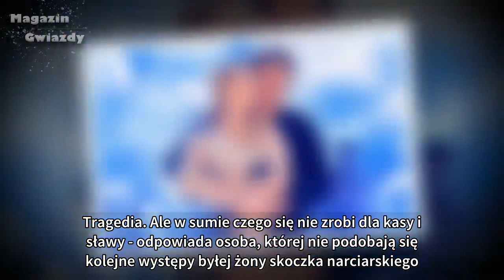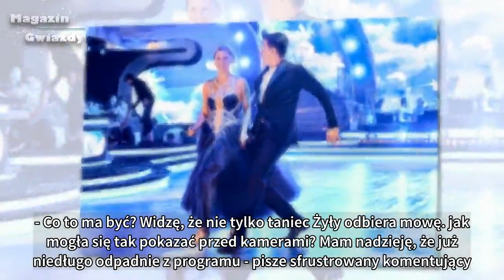Justyna Żyła sfotografowana bez makijażu! Ten widok odbiera mowę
Justyna Żyła była jedną z głównych bohaterek pierwszego odcinka Tańca z gwiazdami. Jurorzy i widzowie zgodnie uznali, że jej występ był jedną wielką kompromitacją. Ostatnio celebrytka pokazała się swoim fanom na zdjęciu bez makijażu. Zrobione zostało one podczas treningu go kolejnego odcinka. Żyła na pewno bardzo się przykłada do tego, by tym razem wypaść lepiej. Co by nie mówić, jej wygląd "no make up" odbiera mowę!

Justyna Żyła nie zaprezentowała się z dobrej strony podczas emisji pierwszego odcinka tanecznego show Polsatu. Jej taniec z Tomaszem Barańskim wywołał lawinę nieprzychylnych komentarzy. Jurorzy dziwili się, jak można było wystąpić aż tak źle, zaskoczona była zwłaszcza Iwona Pavlović. Była żona skoczka narciarskiego była jedną z najważniejszych osób ostatniego tygodnia w polskim show-biznesie.

Wyjątkowo negatywne komentarze nie sprawiły jednak, że Justyna Żyła zdecydowała się odejść z programu. Niemal od razu zapowiedziała ona, że będzie chciała pokazać się ze znacznie lepszej strony już w kolejnym odcinku, który wyemitowany zostanie dzisiaj. Dowiedzieliśmy się, że zatańczy ona foxtrota ze swoim tanecznym partnerem. Pojawiły się pierwsze głosy niezadowolenia.
Justyna Żyła bez makijażu
Blogerka kulinarna, jak przedstawia się Żyła, już dziś pokaże się przed widzami z okazji drugiego odcinka Tańca z gwiazdami. Nie ma wątpliwości, że zaprezentowany dzisiaj taniec zapewne będzie wyglądać znacznie lepiej, niż ten sprzed tygodnia. Kobieta pokazała się przed fotoreporterami na oficjalnym treningu na kilkadziesiąt godzin przed samym występem.

Nie wiadomo, jak wyglądał sam taniec, bo dziennikarze musieli obiecać, że nie opowiedzą o swoich wrażeniach po występie kobiety. Wrażenie zrobił na nich jednak sam wygląd Justyny Żyły. Nieoczekiwanie zaprezentowała się ona przed kamerami bez makijażu, co wzbudziło wielkie poruszenie wśród starających się uchwycić jej próbę fotoreporterów. W prasie ukazało się kilka zdjęć z treningu celebrytki.

Na swoim profilu na Instagramie również wstawiła ona zdjęcie po treningu, na którym także nie ma na sobie makijażu. Ponownie pojawiło się bardzo wiele komentarzy ze strony obserwujących. Byli tacy, którzy krytykowali kobietę za jej fatalny występ, jednak pojawili się również ludzie chcący dodać jej nieco otuchy w związku z ostrym potraktowaniem przez jurorów.

Justyna Żyła znów zaliczy wpadkę?
- Pani Justyno, trzymam kciuki za Wasz występ. Proszę nie przejmować się krytyką. To zapewne ogromny stres i dla kogoś, kto nie tańczy zawodowo wysoka poprzeczka. "Żartów" jury komentować nie będę. Słoma z butów i tyle. Całe to gadanie o zwalczaniu hejtu to bicie piany. Wygląda pani pięknie (w tym naturalnym wydaniu szczególnie) i proszę po prostu dobrze się tańcem bawić - pisze jedna z fanek Żyły.
- Chciała Stefano i dobrze że go nie ma, bo by się załamał poziomem tańca. Po co się pchać do takiego programu i pośmiewisko z siebie robić... Tragedia. Ale w sumie czego się nie zrobi dla kasy i sławy - odpowiada osoba, której nie podobają się kolejne występy byłej żony skoczka narciarskiego.

- Nic dziwnego, że Piotrek ją zostawił. Jeśli musiał widzieć ją w tym stanie każdego poranka, to nie ma co się dziwić - pisze internautka.

- Co to ma być? Widzę, że nie tylko taniec Żyły odbiera mowę... jak mogła się tak pokazać przed kamerami? Mam nadzieję, że już niedługo odpadnie z programu - pisze sfrustrowany komentujący.